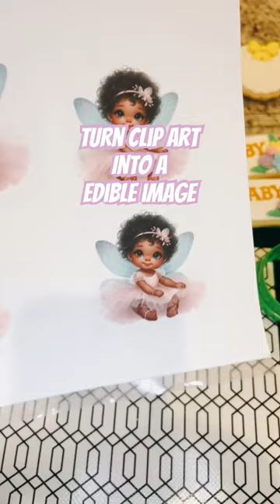Turn your clipart into a edible image.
This is a very simple way to save time, and your cookie decorating and elevate your cookie design by using clipart as edible images.

If you have a edible printer, you can easily turn your clipart from a PNG file to a JPEG file and then print it out on your edible image printer and you can either punch out the edible images using a whole puncher as I did in the video or if you have a cricket machine, you can upload the image to your cricket machine and then print it out on your edible paper and then attach it to your cricket mat and your cricket mat will cut out the circle or whatever other design that you choose.

You like this video save share and follow for more desserts, tips, and tricks . ￼